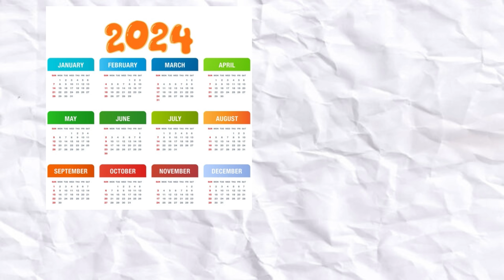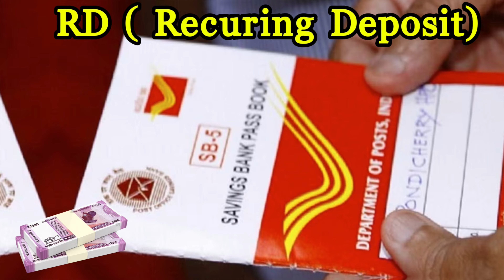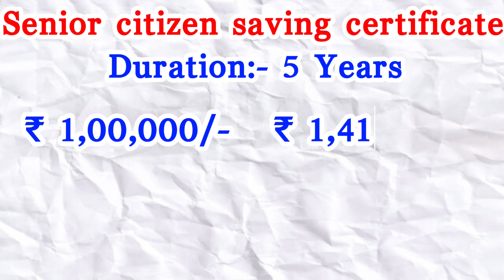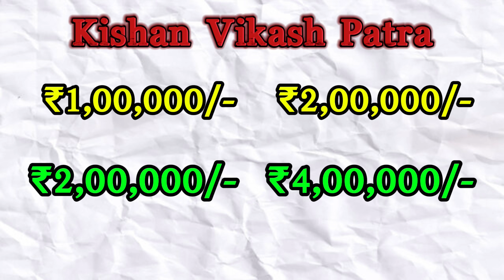₹29 লাখ পাব 5 হাজাৰ টকাত || POST OFFICE SCHEME IN ASSAMESE || POST OFFICE SCHEMES 💸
In this video, I will provide the information about Post Office all the deposit schemes and revise interest rate of 2024. Post Office changes its interest rates of all deposit schemes, quarterly every year.

Timelines
00:00 Introduction
00:49 Simple Saving Account
01:13 Fixed Deposit Account
02:20 Recurring deposit
02:48 MIS Scheme
03:13 Senior Citizen saving certificate
03:41 NSC scheme
04:03 KVP scheme
04:34 PPF scheme
05:11 Sukanya Samriddhi scheme
05:51 conclusion

📱Android app
📱iOS App:
 MY FAVOURITE EQUIPMENT:
🎥 Studio Camera:
🔎 Studio Camera Lens:
📸 Vlogging Camera:
🥢 Vlogging Tripod
🎙 Podcast Mic:
 MY FAVOURITE BOOKS: